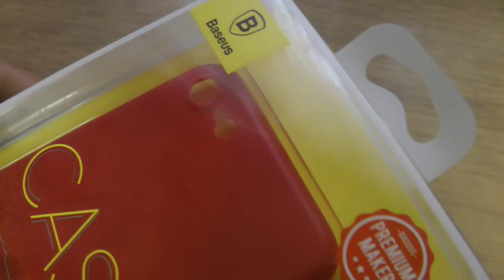Baseus Wing Case Ultra Slim PP Cover for iPhone 7 4.7 inch - RED